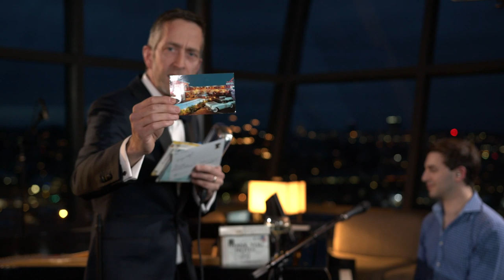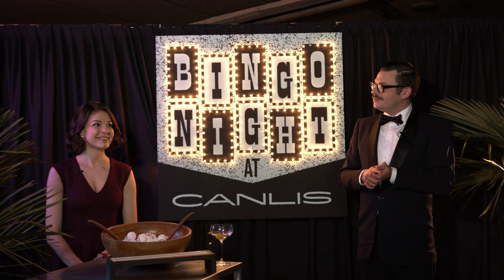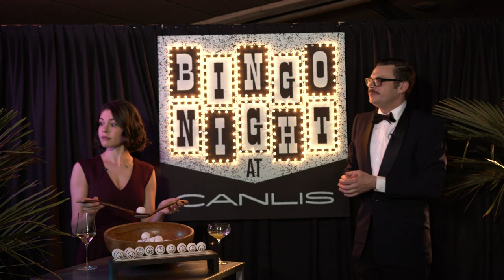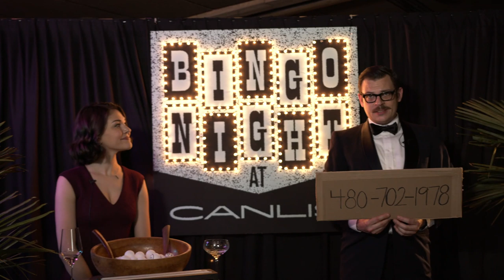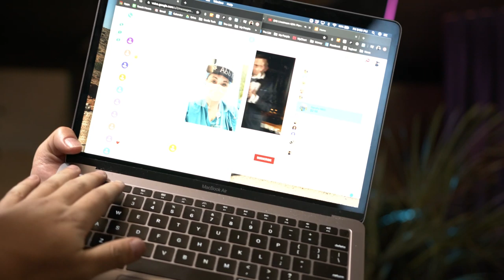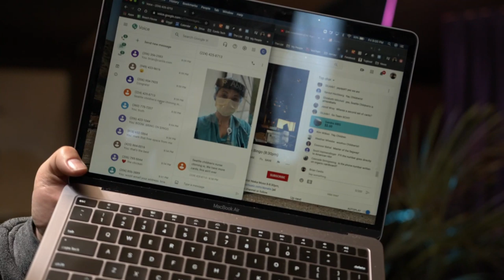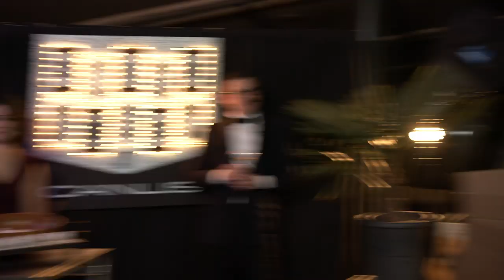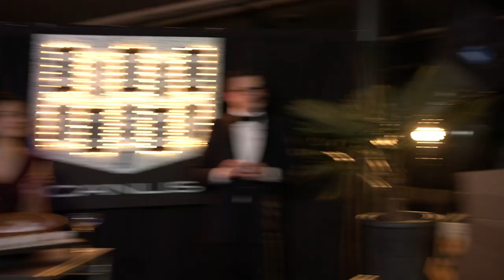Piano Livestream 19: Solo Piano + Jazz Vocalist Nieka Moss + Canlis Bingo (4/24/2020)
Canlis piano livestream from Friday 4/24: Solo Piano 6-8pm PST, Jazz Vocalist Nieka Moss 8-830pm, Canlis Bingo 830-9pm. (all tips shared evenly). If you want to participate for free in next week's Canlis Bingo, go for instructions.